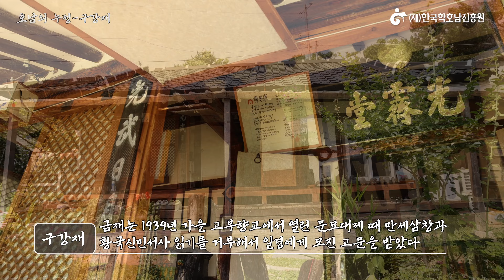호남의 누정 - 전주 구강재